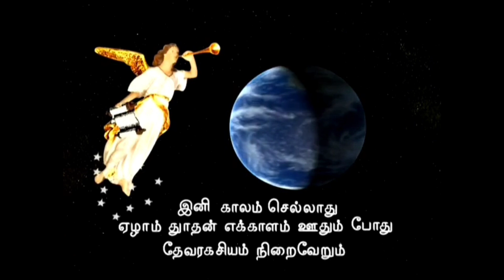குருவிகள் பாடுங்காலம் வந்தது, காட்டுப்புறாவின் சத்தம் நமது தேசத்தில் கேட்கப்படுகிறது.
என் நேசர் என்னோடே பேசி: என் பிரியமே! என் ரூபவதியே! எழுந்துவா.

இதோ, மாரிகாலம் சென்றது, மழைபெய்து ஒழிந்தது.

பூமியிலே புஷ்பங்கள் காணப்படுகிறது, குருவிகள் பாடுங்காலம் வந்தது, காட்டுப்புறாவின் சத்தம் நமது தேசத்தில் கேட்கப்படுகிறது.

அத்திமரம் காய்காய்த்தது, திராட்சக்கொடிகள் பூப்பூத்து வாசனையும் பரிமளிக்கிறது, என் பிரியமே! என் ரூபவதியே! நீ எழுந்துவா.

கன்மலையின் வெடிப்புகளிலும் சிகரங்களின் மறைவிடங்களிலும் தங்குகிற என் புறாவே! உன் முகரூபத்தை எனக்குக் காண்பி, உன் சத்தத்தை நான் கேட்கட்டும், உன் சத்தம் இன்பமும், உன் முகரூபம் அழகுமாயிருக்கிறது என்றார்.
(உன்னதப்பாட்டு 2:10-14)